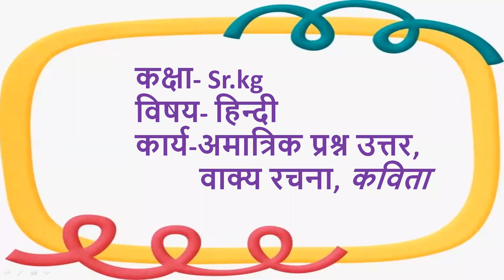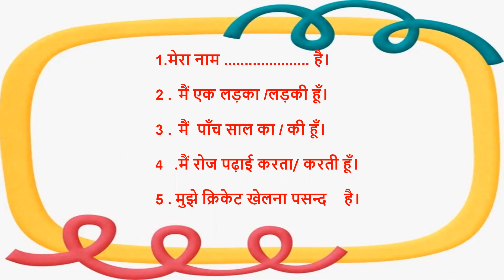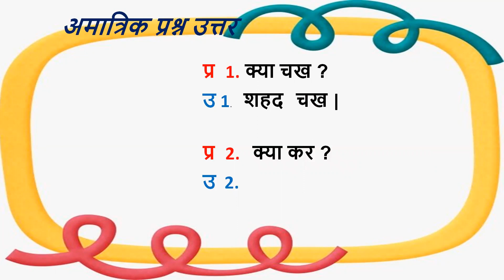अमात्रिक शब्द, कविता , वाक्य रचना और प्रश्न उत्तर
GRADE- SR.KGB
HINDI
20APRIL21